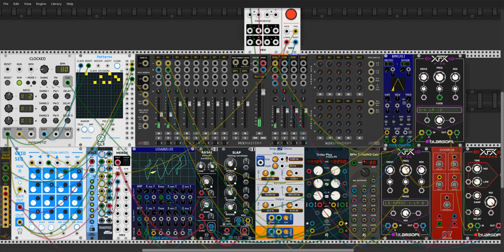Chaircrusher VCP47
VCV Rack Community "Very Cool Patch" contest number #47